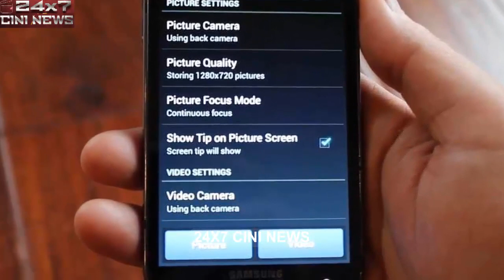ரகசிய கேமராவை கண்டுபிடிப்பது எப்படி?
How to Detect Hidden Cameras
How to Find Hidden Cameras:
How to Detect Hidden Surveillance Cameras at Home With Your Phone
What are the methods to detect cameras in a hotel room?
How do you find hidden apps?

How do I find a listening device in my home?

Do hotel rooms have cameras?

Do real security cameras have blinking lights?
Hidden Camera Detector - Apps on Google Play
How to Find Hidden Cameras and Spy Bugs
How to spot hidden cameras planted by creepy relatives
How to Check for Hidden Cameras in Your Hotel Room or Vacation ...
app to detect recording devices

hidden device detector app

how to detect trail cameras

pick up wireless camera signal app

how to detect listening devices in my home

listening device detector app iphone

listening device detector app for android

how to tell if a security camera is recording